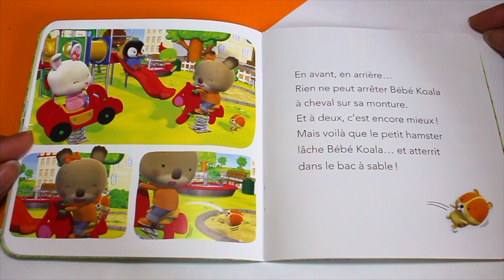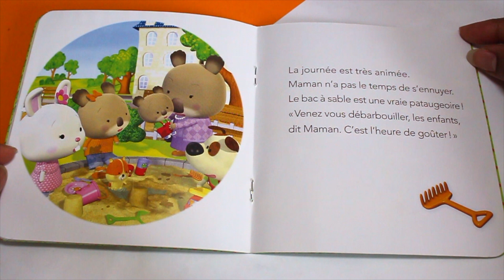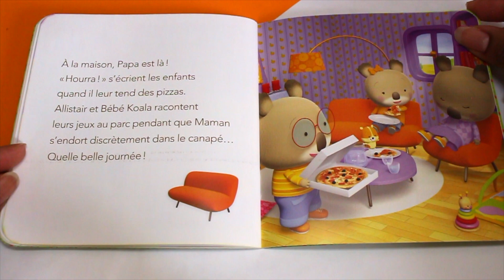Bébé Koala, Au Parc - Histoire pour enfants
Coucou les loulou ,

Découvrez ce super livre des Aventures de Bébé Koala des éditions Hachette Enfants de l'auteure: Nadia Berkane et de l'llustrateur: Alexis Nesme

Découvre de super belles histoires au travers de lectures des plus beaux livres pour enfants bébés et parents. Lu à voix haute.